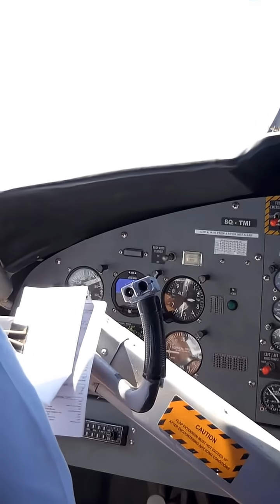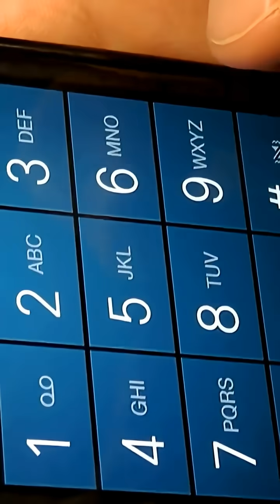This Spy Plane Can’t Land Without a SUPERCAR… One Mistake = Disaster 😱✈️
This Spy Plane Needs a SUPERCAR to LAND… Or It Crashes 😱✈️

Every time this spy plane lands, a supercar has to chase it.
If that doesn’t happen… the landing could end in disaster.

This is the U-2 spy plane, one of the highest-flying aircraft ever built.
It can cruise above 70,000 feet, collecting intelligence where almost nothing else can fly.

But what makes it special… also makes it dangerous.
The U-2 has a massive 105-foot wingspan and an extremely narrow body.
Those wings are so efficient, the plane doesn’t want to come down.

To make things worse, it doesn’t even have normal landing gear.
Instead, it uses a bicycle-style setup — just two wheels in a straight line.
Balancing that on landing is insanely hard.

And the pilot?
He’s wearing a full pressure suit, like an astronaut, with limited visibility.

So here’s the solution:
Another U-2 pilot races down the runway in a chase car, talking nonstop on the radio —
calling out speed, altitude, and alignment…
guiding the aircraft inch by inch to the ground.

The pilot literally forces the plane to land,
and with help from a car moving at supercar speeds,
the legendary “Dragon Lady” touches down safely.

One plane. One car. One mistake